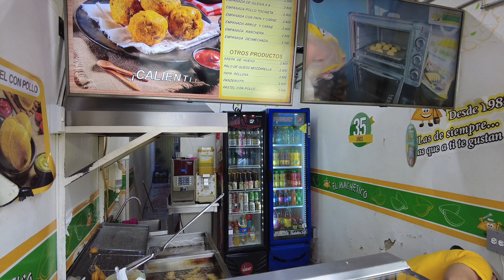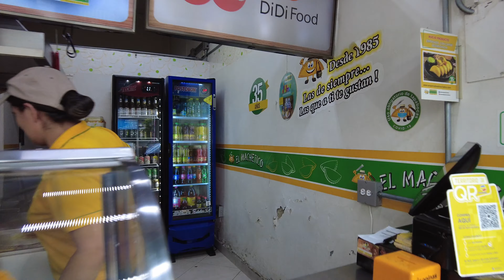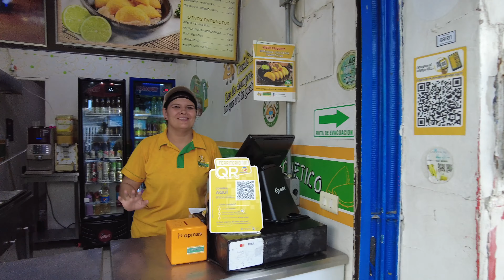REALITY OF WALKING IN MEDELLÍN BARRIO TO BARRIO MEDELLIN DISTRICT COLOMBIA 🇨🇴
In this video we took a walk from Provenza to Manila in Medellin Colombia￼